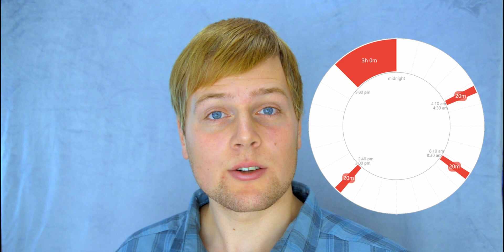Everyman sleep schedules! [Polyphasic schedules explained]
The Everyman sleep schedules consist of a single core with a number of naps. In this video, the history, mechanics and advantages of the different Everyman schedules will be explained.

The Everyman schedules are as follows; Everyman 1 (categorized as a Biphasic schedule), Everyman 2, Everyman 3, Everyman 4 and Everyman 5, where the number represents the number of naps the standard schedule contains.

Find out more about these sleep schedules in this video!

Check out the next video in the series where we talk about the Dual core schedules!